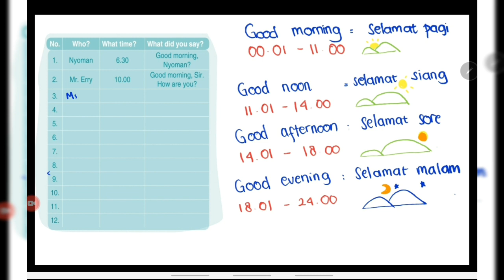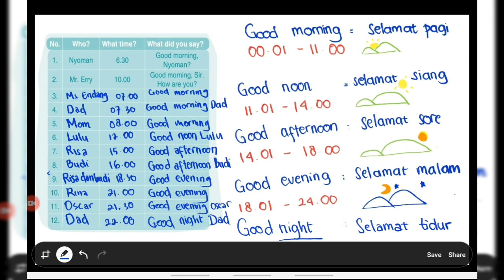(#2) YUK MEJAWAB (Hal. 10) - Greeting Bahasa Inggris Kelas 7 Chapter 1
Halo gais, akhirnya kita akan mengadakan kelas belajar bersama GRATIS!

Yok join di WhatsApp group dengan link dibawah ini yaaaa

Manfaat yang kalian dapat
- Teman belajar
- Bebas bertanya PR bahasa Inggris
- Pembahasan Materi
- tanya jawab materi bahasa Inggris

Ini semua kalian dapatkan gratissss looo

SMA jangan mau kalah dong, yuk gabung juga sini

Pada video ini kita akan membahas tentang materi Bahasa Inggris kelas 7 kurikulum 2013 edisi revisi 2017 Bab 1. Disini menjelaskan fungsi masing masing greeting dan cara membacanya.